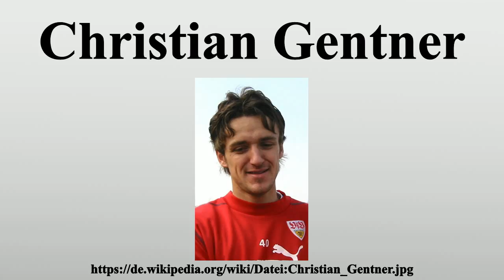Christian Gentner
Vielen Dank für Ihre Unterstützung:

Christian Gentner (* 14.August 1985 in Nürtingen) ist ein deutscher Fußballspieler, der seit 2010 beim Zweitligisten VfB Stuttgart unter Vertrag steht.

Bild-Copyright-Informationen
Urheber Info: JuliaHa in der Wikipedia auf Deutsch
Lizenz: Public domain
Urheber: